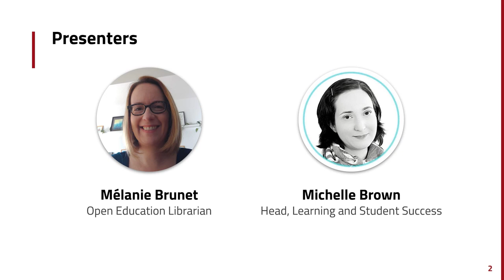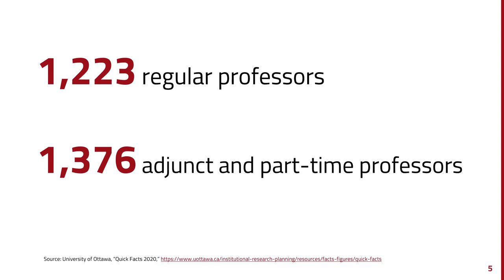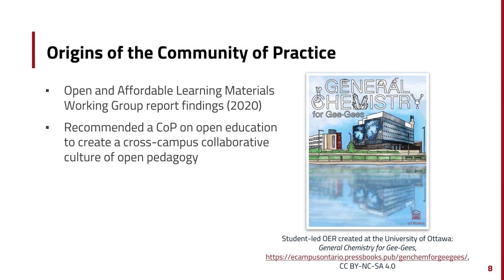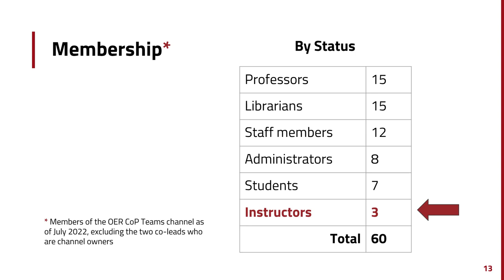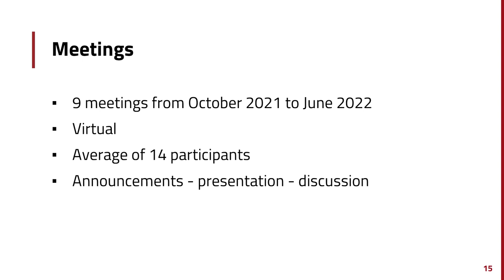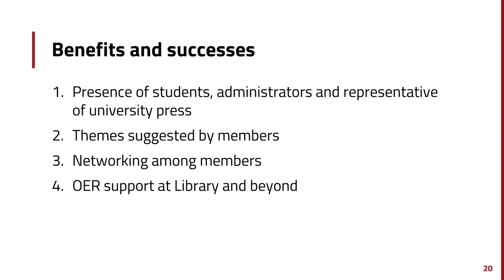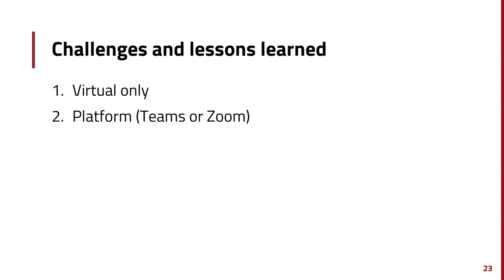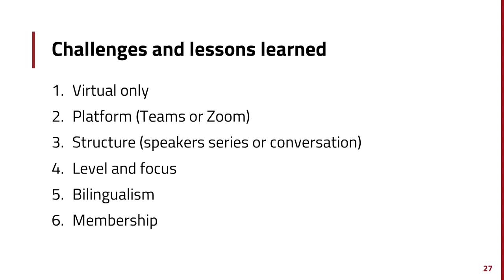Establishing an Open Education Community of Practice at a Bilingual University: Year 1 Reflections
2022 Open Education Conference
Session: 426
Authors: Mélanie Brunet and Michelle Brown